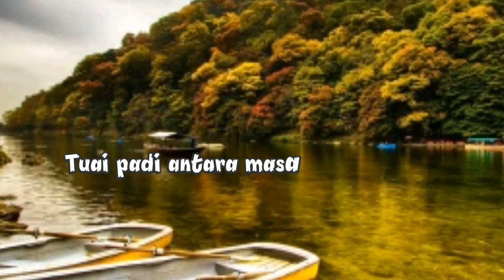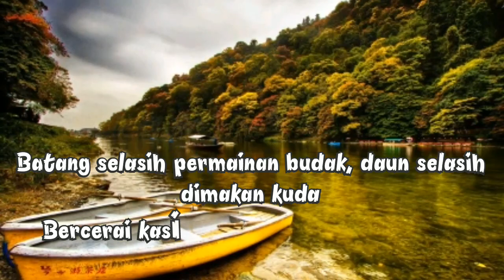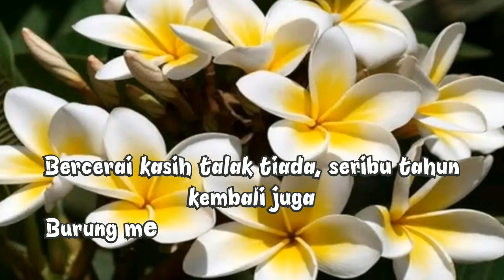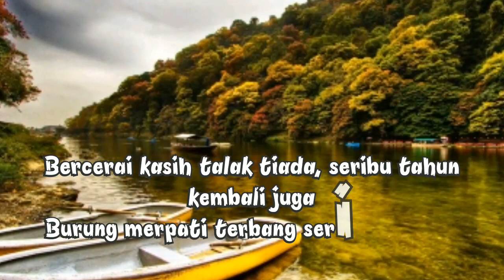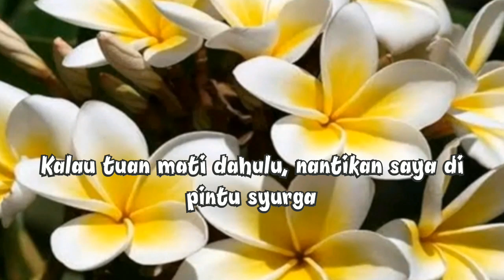Gurindam jiwa OST lirik 1966